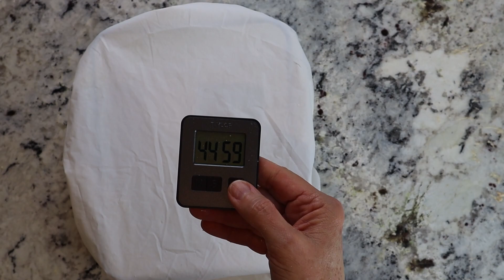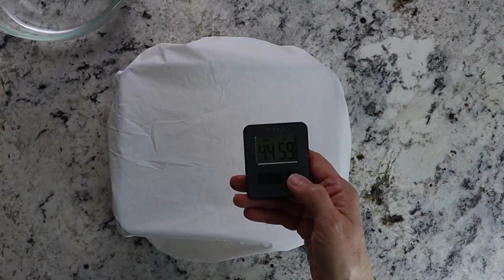No Knead Open Crumb Sourdough Bread Recipe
In my sourdough bread making journey, I am trying a lot of different sourdough recipes. I tried my hand at Kristen Dennis's Basic Open Crumb Sourdough Bread recipe. This recipe does not disappoint! The dough is a high hydration recipe, with a hydration of 80%. This can make working with the dough a little challenging, but it is WELL WORTH IT! Of all the recipes I've tried to this point, this one had the best taste and texture. Kristen describes the dough as 'creamy' and I couldn't imagine how a bread could be creamy. Well, guess what? IT IS!

This dough has a softer cruse and a chewy inside. The taste is superb! I'm not sure if it's the formulation of the recipe or if it's because my starter is becoming more mature, but this was the BEST recipe, hands down. '

I've also been trying out bread scoring. This little loaf turned out really cute. I call it my Bunny Loaf. I learned a few things while scoring it - high hydration doughs are difficult to score, and plan your deep score before your design! Some of the scores were too close to each other and the deep score ran into others which cause a few minor imperfections. But, all in all I'm pretty happy with my first original score!

I'm including Kristen's link to her video. I adjusted the salt to make it easier to measure. I don't have a precision food scale that measures grams after a decimal. I rounded her 7.5 grams of salt to 8. And, I did an extra coil fold to help give the high hydration dough more structure for the score.
00:00 Intro
00:09 Preparing the levain
00:44 Preparing the autolyse
01.11 Adding levain to autolyuse
02:27 Adding salt
03:34 Bench stretch and fold
04:32 Lamination
07:20 Coil folds - four sets
10:03 Preparing the banneton
10:19 Shaping the dough
12:58 Decorative scoring of the dough
15:28 Baking
16:06 Crumb shot

Levain-
15 g active starter
30 g filtered water
30 g bread flour

Autolyse-
255 g bread flour
 70 g whole wheat flour
253 g filtered water
1. Prepare levain. When it has tripled in volume, add it to the autolyse.
2. Prepare the autolyse. Let rest 2-4 hours
3. Add 65 g levain to autolyse. Mix well. Let rest 30 minutes.
4. Add salt and incorporate. Rest 30 minutes.
5. Lightly wet countertop and perform a counter stretch and fold. Rest 30 minutes.
6. Lightly wet a large are on the counter. Perform lamination, fold, and place in shallow glass pan. Rest 45 minutes.
7. Perform 3 sets of coil folds, 45 minutes apart.
8. Continue the bulk fermentation for another 1 1/2 to 2 hours.
9. Shape dough, place in well-floured banneton. Refrigerate 12-16 hours.
10. Preheat oven, Dutch oven, and oven stone at 500 F.260 C for one hour.
11. Turn dough out on parchment paper, score dough.
12. Place in preheated Dutch oven. Place in oven and TURN OFF oven. Bake for 20 minutes.
13. Remove lid of Dutch oven and turn oven back on to 450 F/230 C. Bake an additional 20-25 minutes.

Links for items used in this video:
Food Scale
Jars for your starter
Danish Whisk
Cambro 2 Quart container with lid
Cambro 4 Quart container
Bench Scraper
Round Banneton
Oval Banneton Basket
Flour Shaker
Parchment paper
UFO Lame/blade to score the loaf
Lodge Dutch Oven
Baking Stone
Heat Resistant Gloves